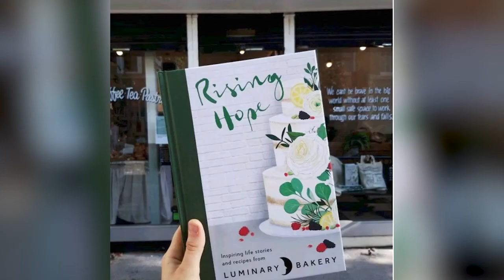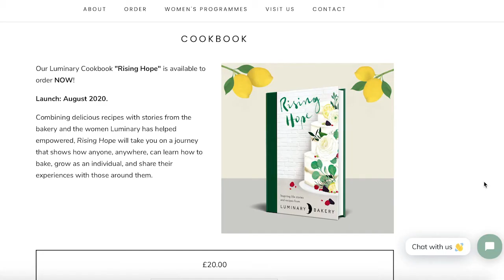Rising Hope: Cookbook with a Cause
Iridescent Co-founder Alex Brown interviews authors of Rising Hope, Kaila H. Johnson and Rachel Stonehouse. Learn more about what it took to bring this cookbook to life, how Luminary Bakery is empowering women, and a preview of the inspiring stories and irresistible bakes Rising Hope is filled with!

*This video was produced by Lydia Vreeman